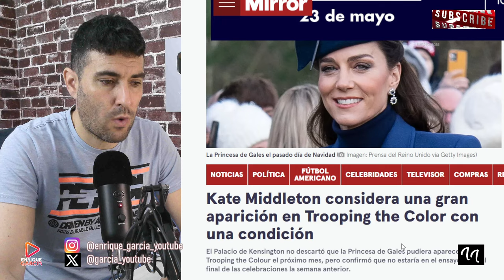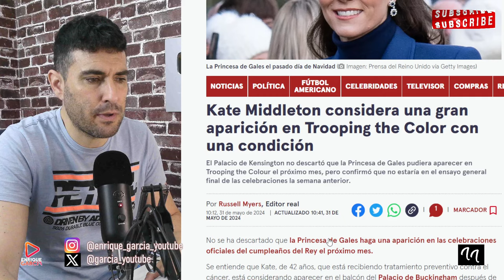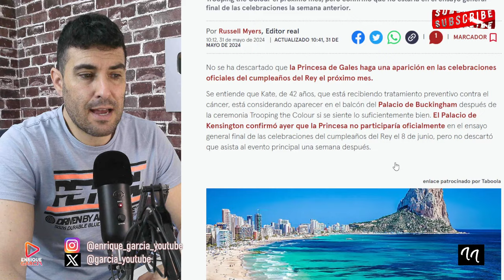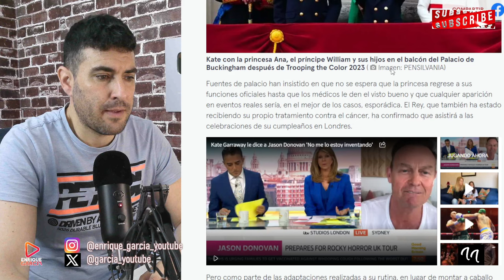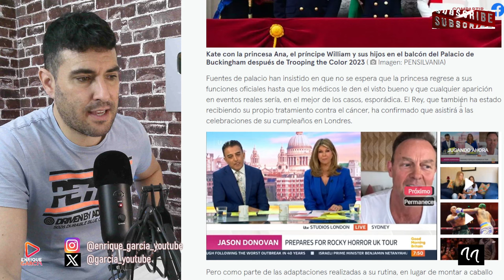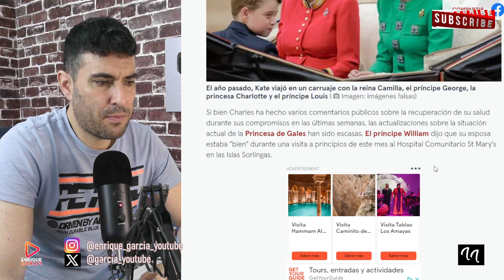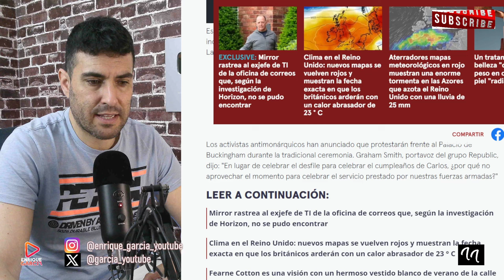CONFIRMAN EL REGRESO DE KATE MIDDLETON PARA EVENTO EL DÍA 15 DE JUNIO, A FALTA DEL ALTA MÉDICA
X @garcia_youtube